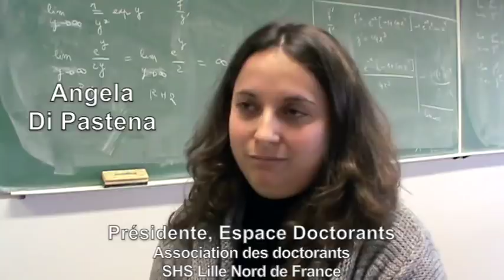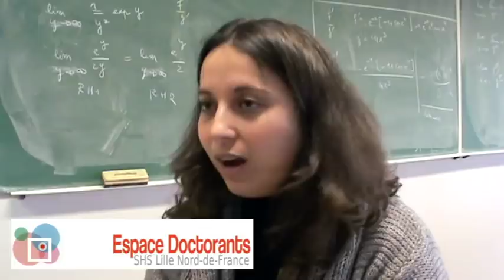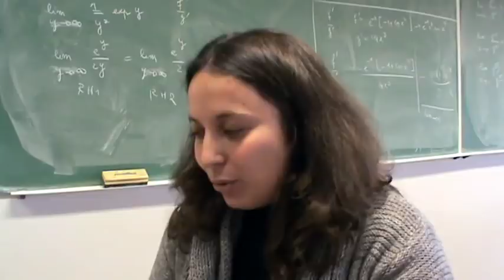Docteurs en LSHS, des ressources stratégiques pour les entreprises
A l'occasion de l'édition 2012 de Tremplin Doctorants Entreprises, qui s'est tenue à l'Université Paris-Diderot le 22 novembre, MyScienceWork a assisté à la table-ronde Docteurs en LSHS, des ressources stratégiques pour les entreprises.

A la fin de la discussion, nous avons interrogé des participants sur leurs impressions par rapport aux liens entre les docteurs en sciences humaines et sociales et le monde de l'entreprise.

Trois d'entre eux, de profils variés, ont partagé leur point de vue avec nous :
Simona Gîrleanu, docteur en littérature comparée et ingénieur de recherche à l'Université d'Artois ; Angela Di Pastena, doctorante en psychologie et présidente de « Espace Doctorants », l'association des doctorants en SHS de l'Université Lille Nord-de-France ; et un des intervenants de la table-ronde, Philippe Vellozzo, docteur en philosophie et chef de projet e-veille pour l'agence Les Comptoirs du Multimedia.